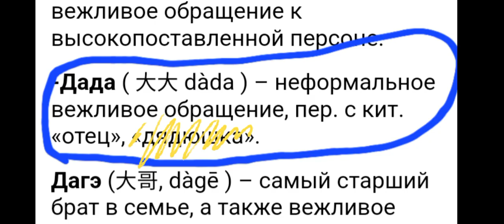|［HuaLian's family/son | AU!Wei WuXian!HuaLian's son | [Fyozai-san]